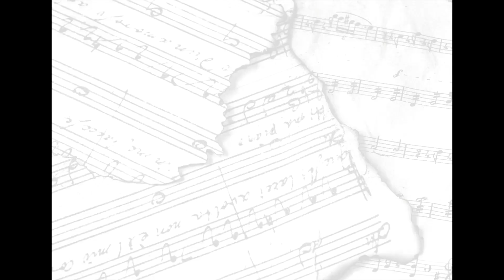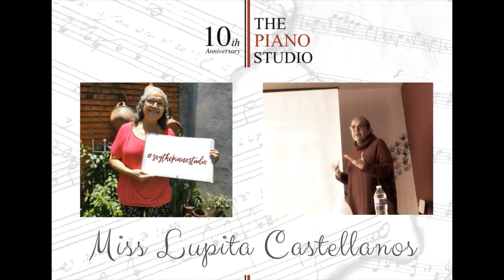Summer's recital 2020 Elementary A B